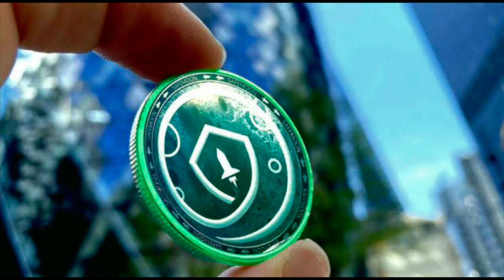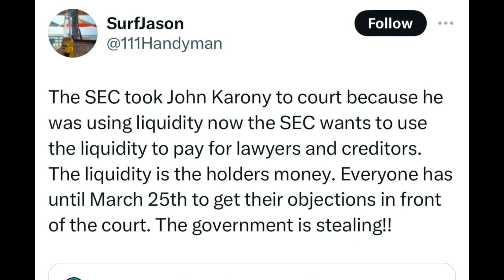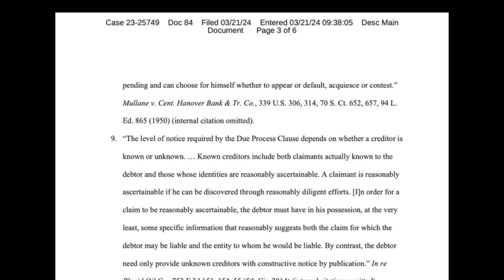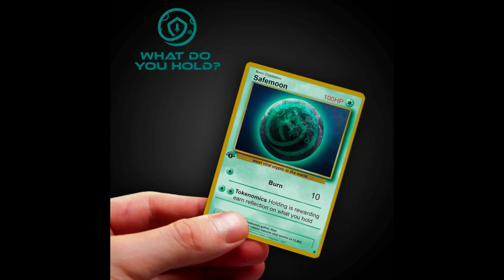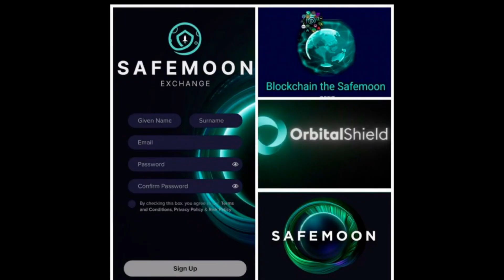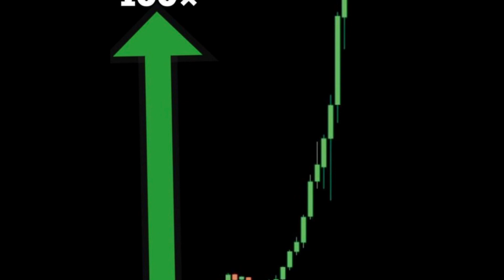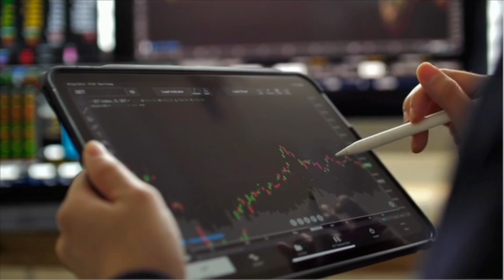Safemoon sin liquidez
Safemoon sin liquidez a partir del 25 de marzo debido a su quiebra en el capítulo 7 de quiebras de los Estados Unidos. Si quiere invertir en criptomonedas y acciones todo en un solo lugar